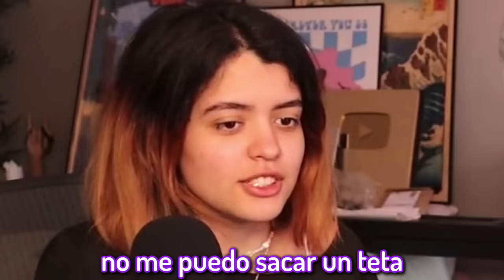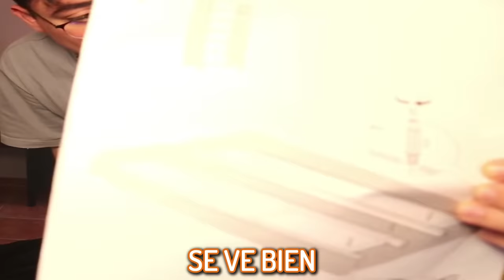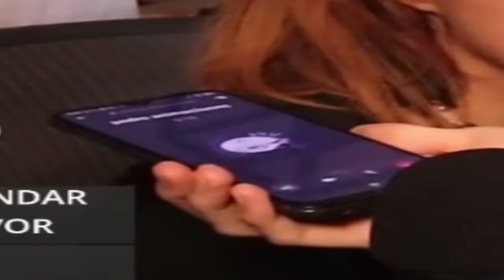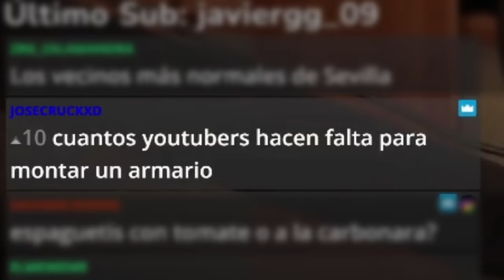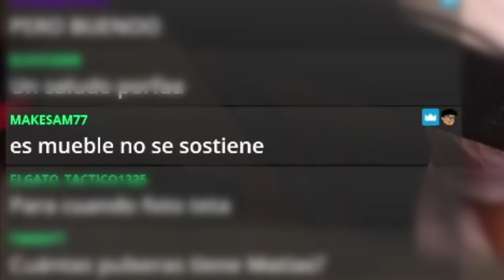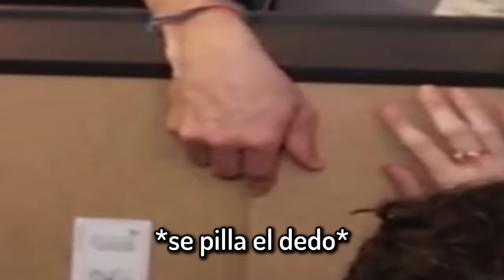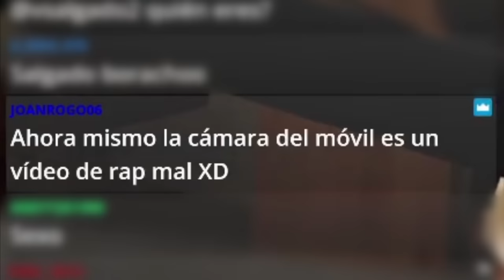Intentamos Montar una ESTANTERIA en Directo...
EDITOR de este video -- @nawesito